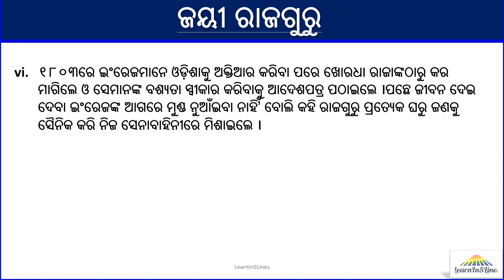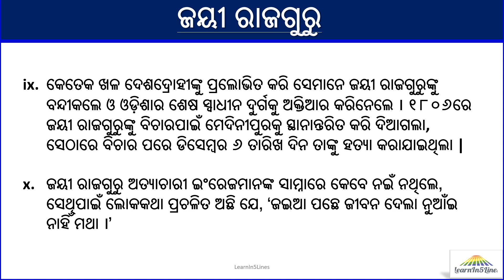Jayi Rajaguru || Biography in 10 lines || 10 lines Odia essay on Jayi Rajaguru